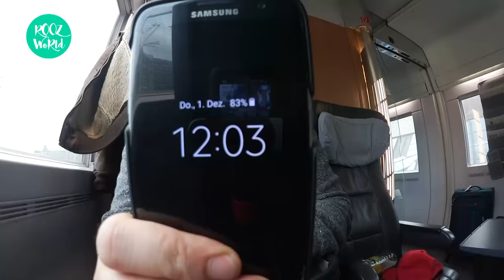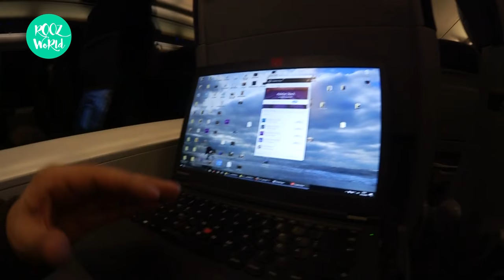GEZ-MONEY Bei NEO MAGAZIN ROYALE NoPromo | RoozWorld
Freunde, die letzten Wochen waren ganz schön ereignisreich. In meinem neuen Vlog zeige ich euch, was ich so getrieben habe.

Unter anderem war ich zu Gast bei Neo Magazin Royale. Dendemann hat seine letzte Show gefeiert und mich eingeladen. Habt ihr das Video gesehen? Hier könnt ihr es euch reinziehen:

► Snapchat Name: Roozworld